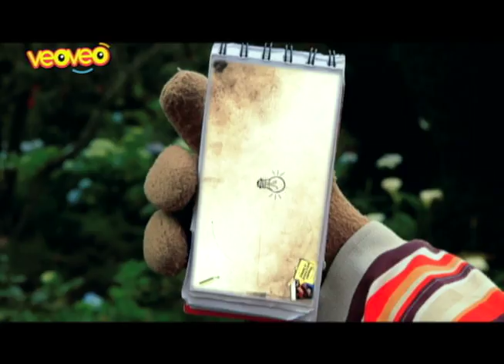VEOVEO EPISODIO 57